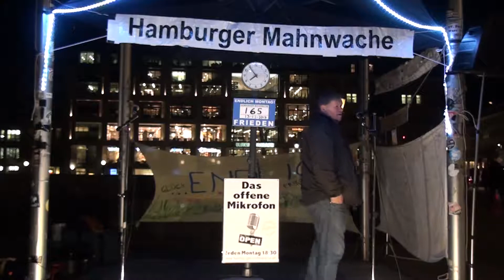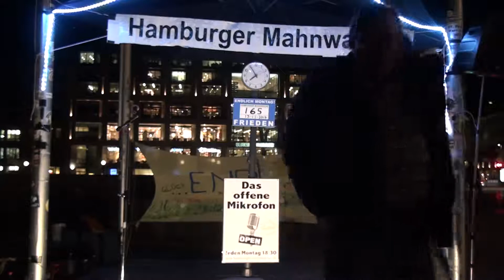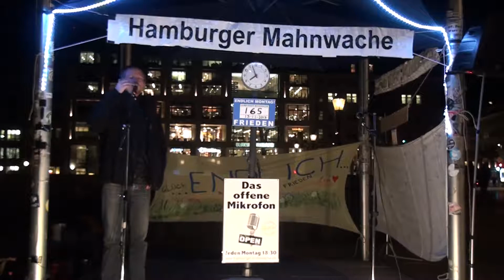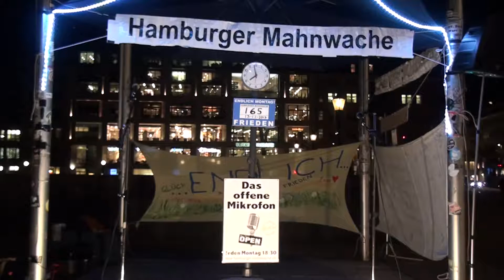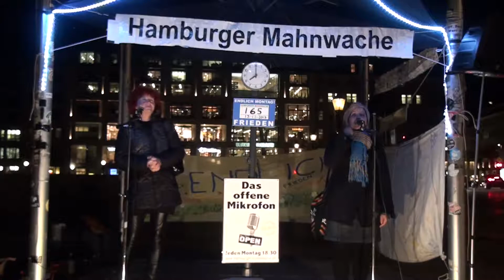165. Hamburger Mahnwache-18 | Offenes Mikrofon